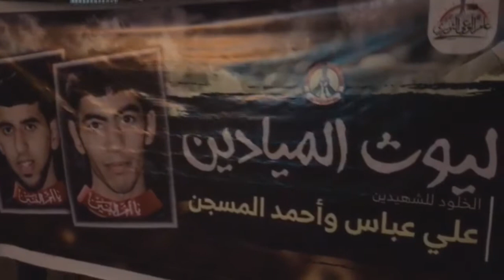مسيرة "ليوث الميدان" وفاءاً للشهيدين علي عباس وأحمد المسجن - المقشع 19/4/2017 Bahrain